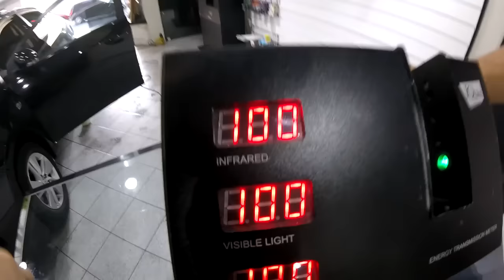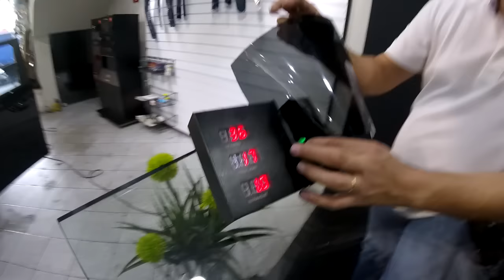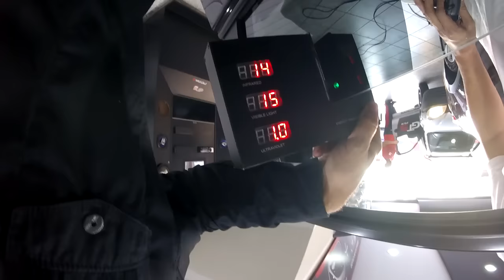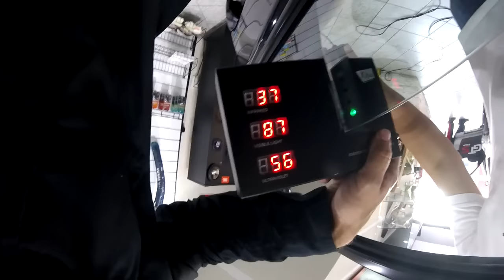Mais SEGURANÇA com película Anti Vandalismo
🚙PROTEÇÃO VEICULAR AMASP - Seu veículo coberto com PLANOS desenvolvidos ESPECIALMENTE para Motoristas de Aplicativos

🤔Tem DÚVIDAS sobre o trabalho de Motorista Uber?

🎯Ponto de Apoio Motorista TOP - Economize TEMPO e DINHEIRO usando os serviços GRÁTIS : Lavagem, café, água, banheiro, microondas e muito mais.
Local: Rua Visconde de Aguiar Toledo 152, Congonhas - Aberto de segunda a sábado das 9h às 17h

- Fature mais tendo essa opção de pgto ao passageiro
- Frete Grátis

PASSAGEIROS UBER
1- Baixe o App da UBER e abra o aplicativo.
2- Clicar no menu superior esquerdo (três traços do canto superior esquerdo).
3- Clicar em Pagamento.
4- Clicar em "Adicionar código promocional".
5- Escreva MARLONL12 e clique em aplicar.

CONTATOS
Mande para:
Marlon Luz
CAIXA POSTAL: 20224
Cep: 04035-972